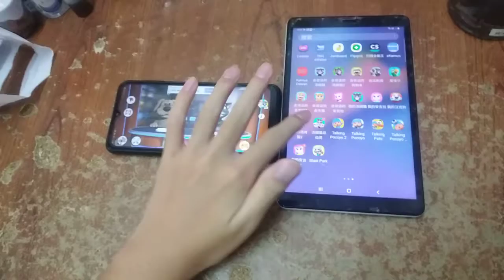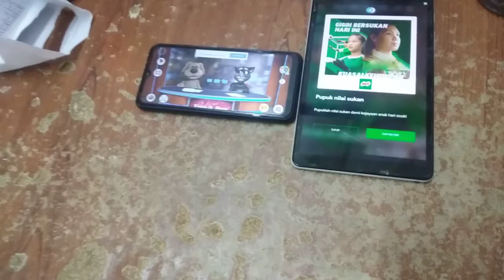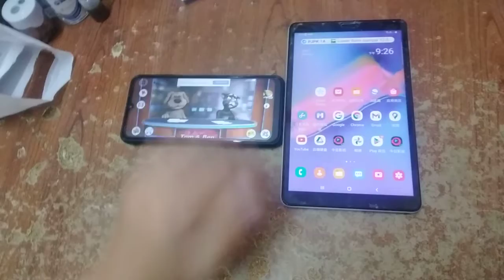Talking News & My Talking Tom 2 Echo 5934